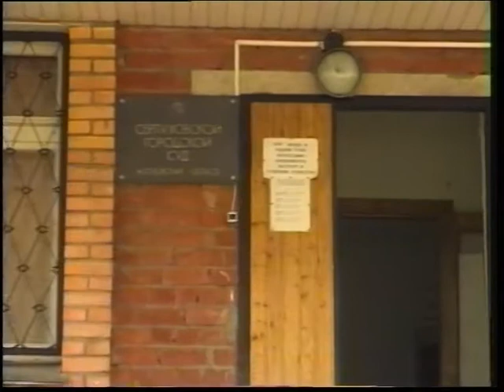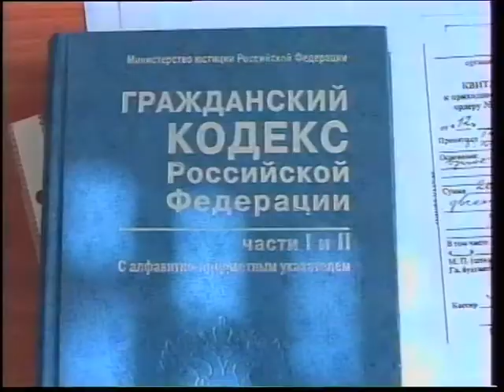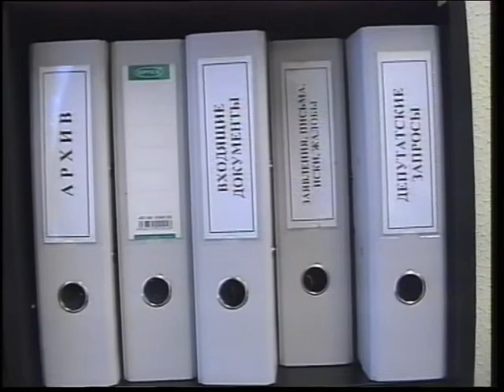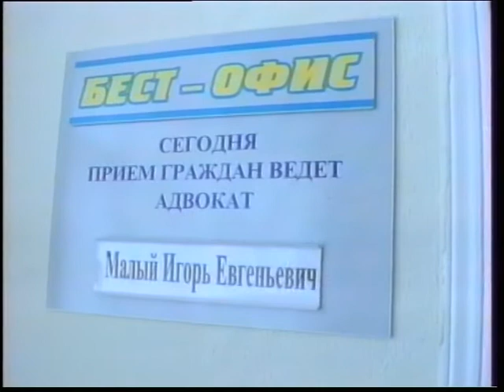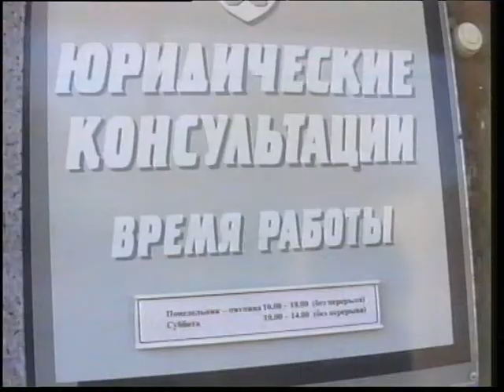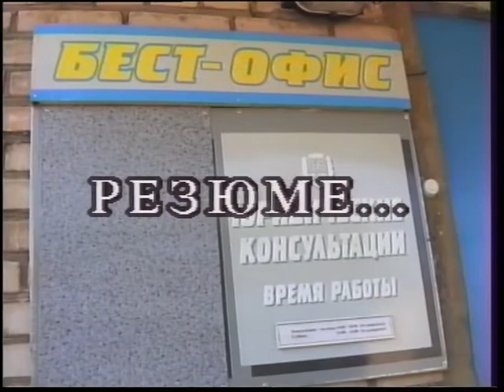Бест-офис - прошлые годы.mpg